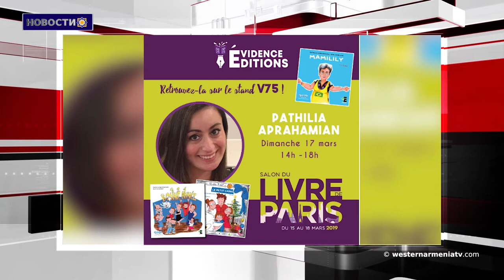Новости 2018-12-10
1․Президент Национального совета Западной Армении Арменак Абрамян выразил соболезнование в связи с кончиной Гирагоса Сарыки
2.По итогам выборов в новый армянский парламент проходят три политические партии
3․В Ереване открылся третий глобальный форум «Против преступления геноцида».
4․ Помощь США курдам тактическая и временная
5․СМИ сообщили, что ПВО Сирии отразили авиаудар на аэропорт Дамаска
6. В Афинах прошли мероприятия посвященные 30 летию Спитакского землетрясения
7․ Парижская книжная ярмарка состоится 15-18 марта 2019 года
8.Сборная Западной Армении проведет недельный тренировочный сбор и два товарищеских матча 3-10 января